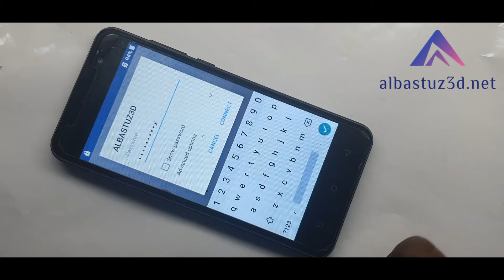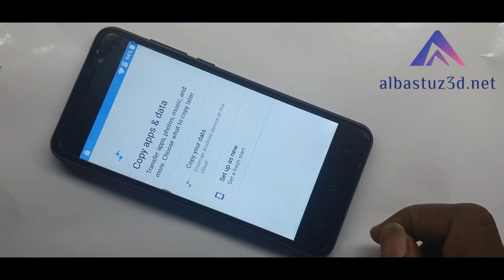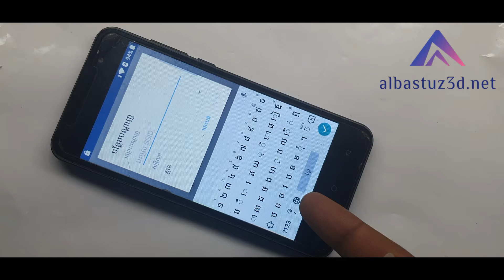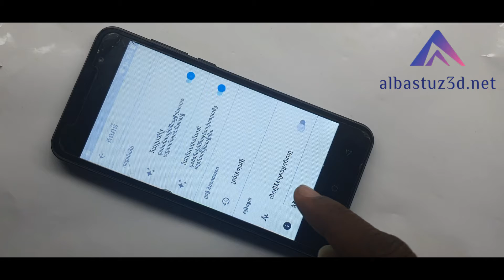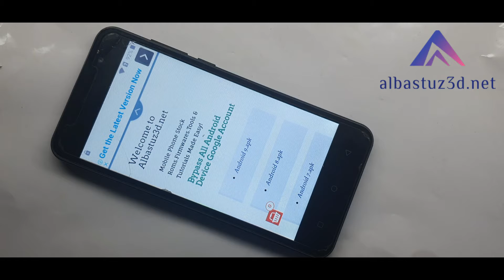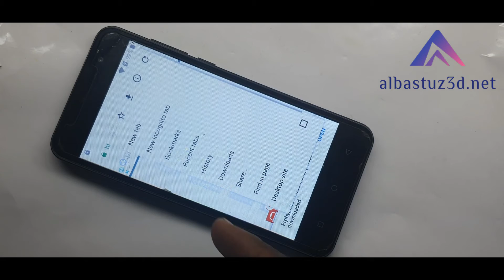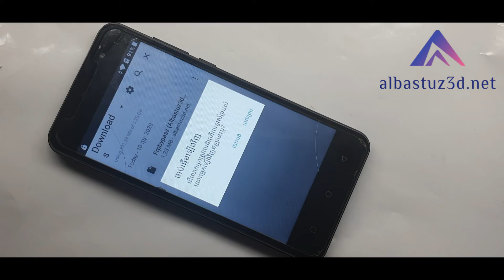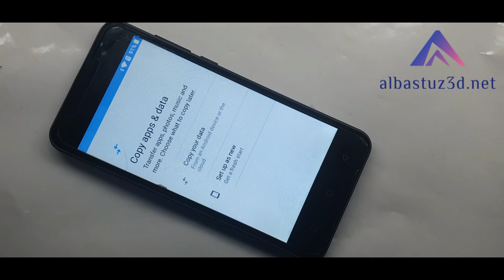Neon Nova frp bypass No Sim Card{100% Easy}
Bypass Google Account Verification FRP safaricom neon nova device. We recommend using best way to Remove FRP on your device.